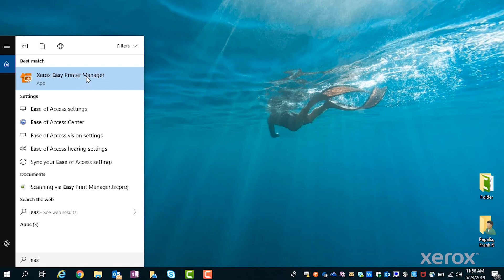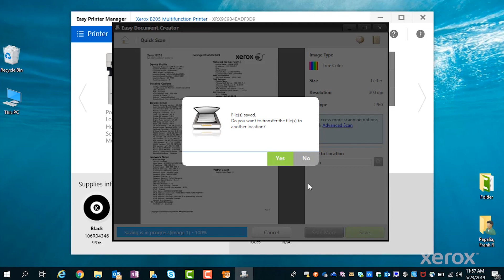Xerox® B205 Quick Scan using Easy Printer Manager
This video shows you how to Quick Scan using Easy Printer Manager on your Xerox® B205 Multifunction Printer and similar devices.